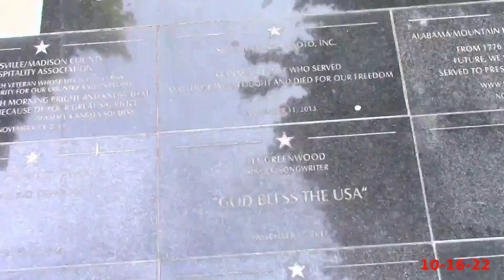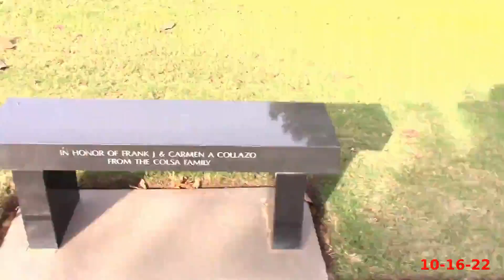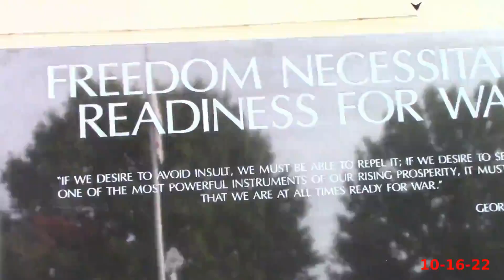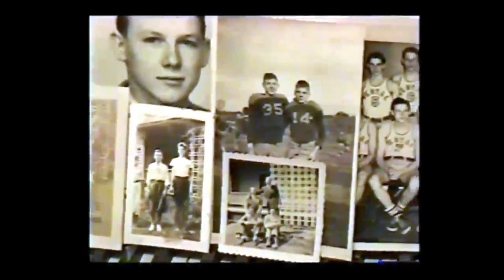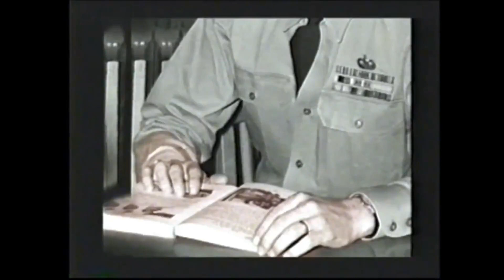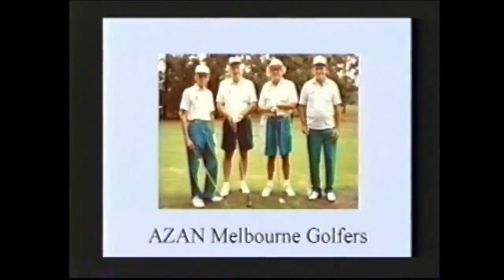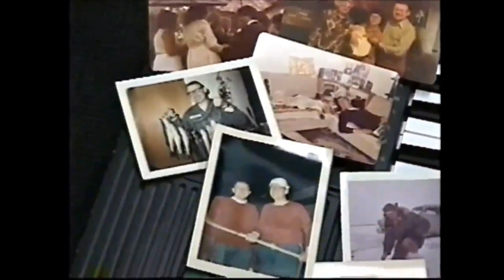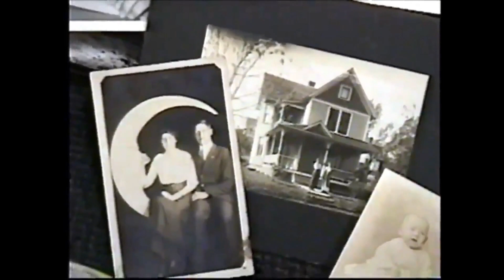Misao Satake Fuller (My Mom) 1929 - 2022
My thoughts on my mother going to heaven to be with her husband Bill. I have requested that my mom be buried besides Bill at the Arlington National Cemetery.

Baphomet seems weaker which leads me to speculate that the non-interference agreement between Jesus & Satan may have been reinstated since I am no longer President.

Finding what works for Gail: The Complete Series.

Updated the first and second short story in Gail: The Complete Series